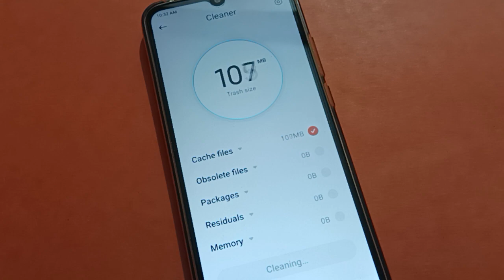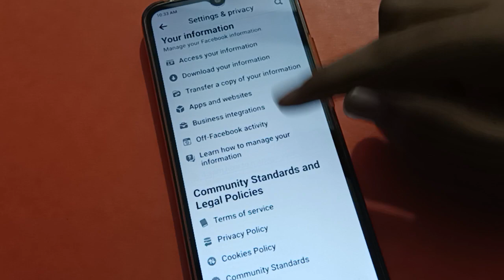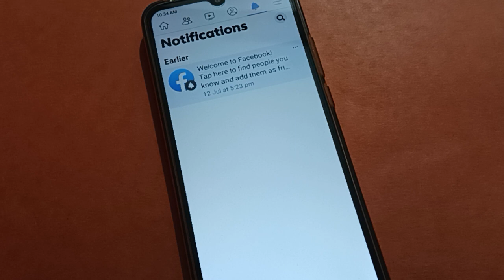Article notification kaise on kare Facebook mein, how to on article notification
Facebook mein article notification setting kaise use karen |  how to on article notification setting on facebook |  article notification setting kaise on or off kare facebook mein